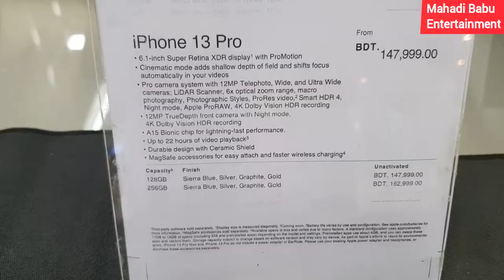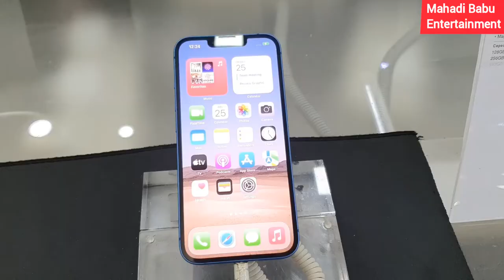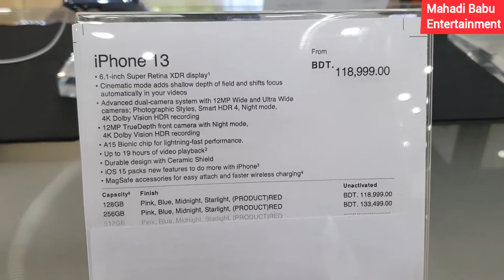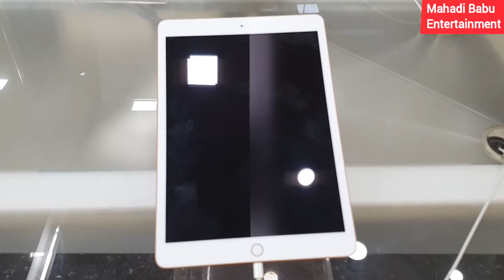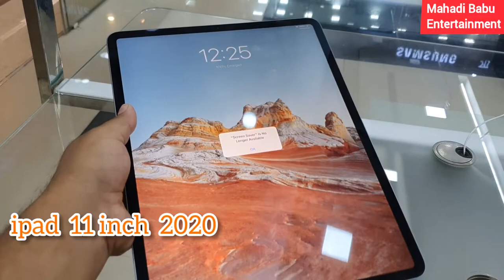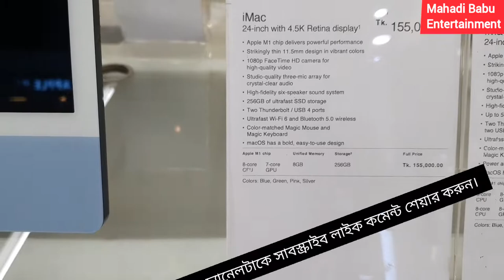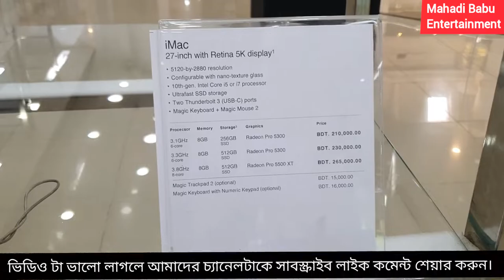আইফোন প্রাইস ইন বাংলাদেশ IPhone official price in Bangladesh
আইফোন প্রাইস ইন বাংলাদেশ
IPhone official price in বাংলাদেশ